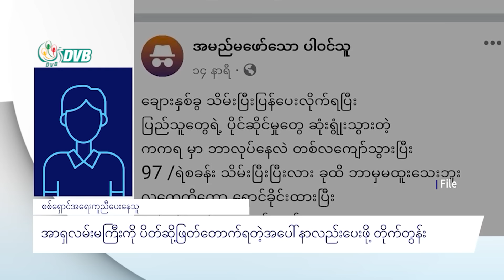DVB Digital မနက် ၉ နာရီ သတင်း (၁၂ ရက် ဇန်နဝါရီလ ၂၀၂၄)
- ကျောက်ဖြူမှာ စစ်တပ်ကဧည့်စာရင်းအကြောင်းပြပြီးအိမ်တွေကိုဝင်ရှာနေ။
- လားရှိုမှာပစ်ခတ်သံတွေကြောင့် ဗုံးခိုကျင်းထဲဝင်ပုန်းတဲ့သူသေဆုံး။